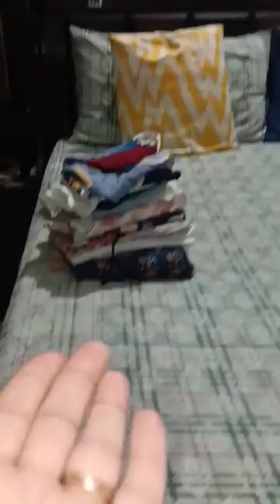Minivlog series last part